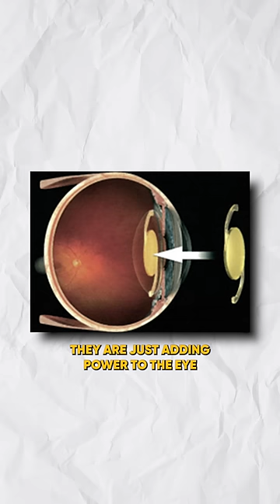Can You Remove Specs Naturally? Explained By Dr Rahil Chaudhary | Raj Shamani